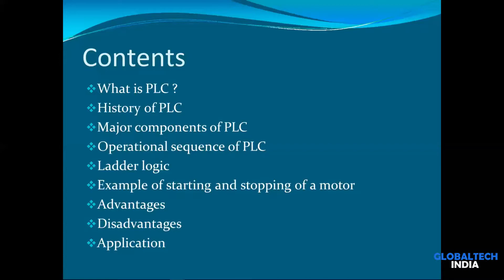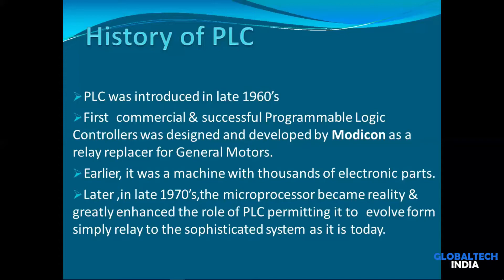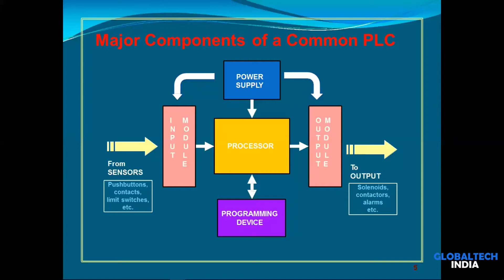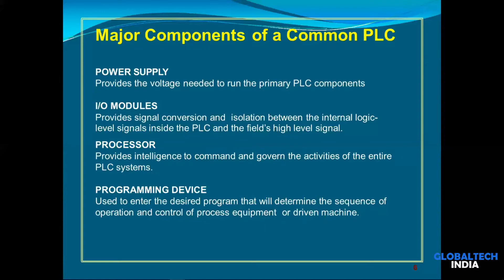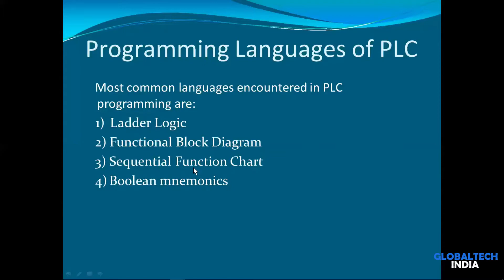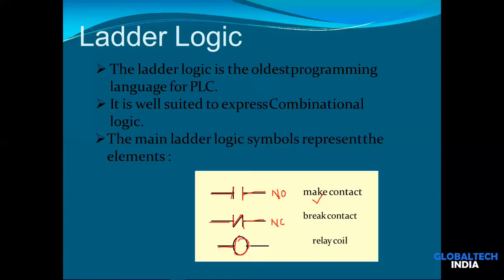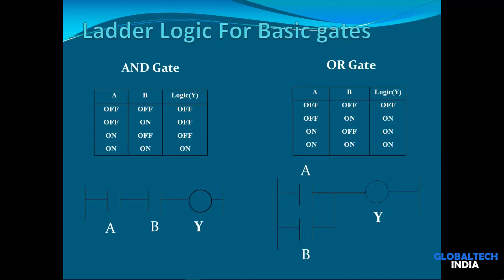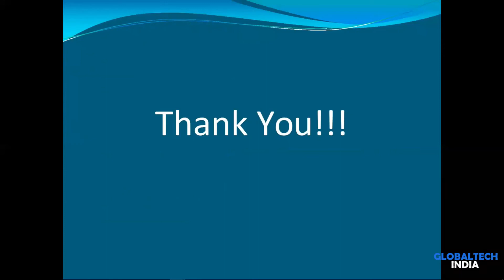What is PLC in Hindi- Part 1/2 | History of PLC | Applications of PLC | Advantages of PLC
In this video I am going to cover a basic information regarding the most useful controller in industries i.e. PLC ( Programmable Logic Controller ) in Hindi Language.

PLC Programming in Hindi | Basics of PLC in Hindi | History of PLC in Hindi | Working of PLC in Hindi | Applications of PLC in Hindi | Advantages of PLC | Ladder Logic PLC

Here I will show you how PLC came into existence and how it's useful for production/manufacturing in industries.

Contents:
1. Introduction - What is PLC | Definition of PLC |
2. History - Who invented PLC | Which was first PLC |
3. Working - How PLC works | What is Ladder logic in PLC | Architecture of PLC |
4. Applications - Where is PLC used |
5. Advantages - Benefits of PLC | Why PLC is used |

If you have any doubt or suggestion then you can comment I will definitely reply.
So I hope you like the video.  THANK YOU!!